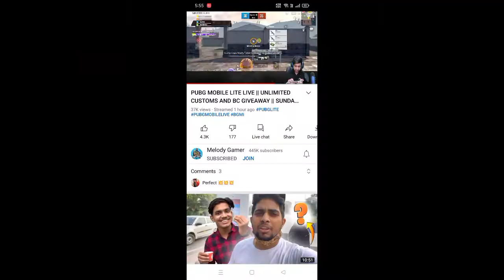vs @SUNNYCHAUDHARY01 Fight Again In The TDM of Pubg mobile lite 4vs4 controversy fight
Reo clan vs god clan
melody gamer vs God hyper yt
god clan vs reo clan tdm fight
god sunny yt vs reo ad yt
teamdeathmatchbetweenreoclanvsgodclan
reoclan vs godclan
god clan vs reo clan
@godatyt vs @reoadyt
god at vs god ad
god at vs reo ad
yesterday custom fight ofgodclanvs reoclan
custom fight of reo clan vs god clan
who will best in god clan and reo clan
ftw clan vs god clan custom fight
Asur clan vs god clan
insane clan vs god clan
god clan vs Asur clan
lion x gaming vs koobra clan
best fight of sense8esport
god tushar clutch against reo clan
god tushar clutch in custom fight
ftw gaming vs god Praveen yt
reo melody vs god Praveen yt
melody gamer vs god tushar op
god tushar vs god ad
god tushar vs REO melody
godtushar1vs2againstmelodygamerreoadyt
god Praveen be REO melody
REo melody vs god ad
pubg lite youtuber vs youtuber
youtuber ns youtuber fight
pubg lite 1vs2 fight
god tushar vs god ad fight
god ad vs god tushar fight
god tushar vs REO ad yt
why REO ad yt left god clan
why REO ad yt kick from god clan
melody clan vs Praveen clan
reo espot vs god esport
god clan vs REO clan latest fight
god ad abuse ftw beats yt
ftw beast use stream sniping
god labron yt
god scout op fight
god scout op join god clan
god tushar best friend
SenSe8esport latest youtubers fight
pubg lite new youtubers fight
god clan beat REO clan
god clan killed by REO clan
reo clan killed by god clan
god clan defeat by REO clan
reo clan defeat by god clan
reo esport vs god esport latest fight
who will win in god clan vs REO
@FTW Gaming
@Melody Gamer
ftw vs melody
ftw clan vs melody clan
ftw beast yt vs reo melody yt
reo clan vs ftw clan
custom fight of reo clan and ftw clan
melody gamer vs ftw beast yt
custom fight of sense8esport reo vs ftw
@Melody Gamer  vs @FTW Gaming
ftw vs reo custom fight in SenSe8esport
best clutch of reo melody against ftw clan
ftw beast yt vs reo clan intense fight
ftw vs reo
ftw gaming vs reo gaming
reo ad cheat ftw gaming
reo cheat in the custom fight sense8esport
reo vs ftw best fight
ftw clan beat by melody gamer
ftw clan defeated by REo melody yt
reo vs ftw intense fight
melody clan vs ftw clan intense fight
ftw clan vs reo clan intense fight
intense fight of reo and ftw clan
reo esport best clutch
ftw esport best clutch
ftw position in SenSe8esport
reo esport position in SenSe8esport
price pool of Sense8esport
best clutch of ftw beast yt
shorts of sense8esport
reo best shorts
ftw gaming best shorts
melody gamer best shorts